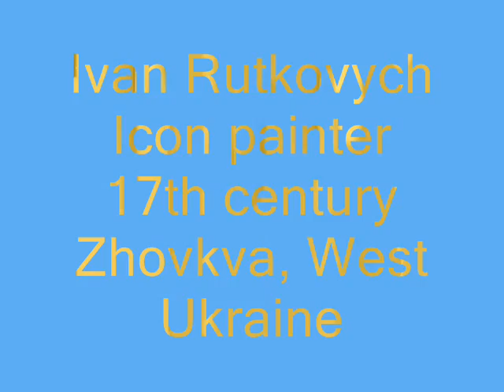HalynaMyroslava"The Painter"/ ГалинаМирослава"Маляр"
Thanks to Ukrainian icon painter of 17 century Ivan Rutkovych,Іван Руткович in Ukrainian.
Rutkovych, Ivan [Rutkovyč], born in Bilyi Kamin (Білий Камінь), near Zolochiv (Золочів), now Lviv Region(Львівська область), Ukraine, then Galicia or Halychyna (Галичина) . Most of his creative life was spent in Zhovkva (1667 to ca 1708) where, among other things, he was one of the key figures in the Zhovkva School of Artists.
Halyna Myroslava "The Painter"
Галина Мирослава "Маляр"